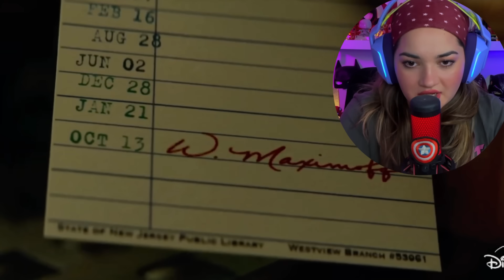EXPLICADO Trailer Agatha All Along WANDA ESTA MUERTA! REACCIÓN Marvel Television / LINDA ZETINA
Agatha All Along "En Todas Partes" trailer en español latino, Rio Vidal villana final, Wanda cuerpo en Westview, Wiccan, sendero de las brujas, análisis, reacción, explicación.

HOLA SOY LINDA !! BIENVENIDO SI ERES NUEVO Y SI NO, HOLA OTRA VEZ !!